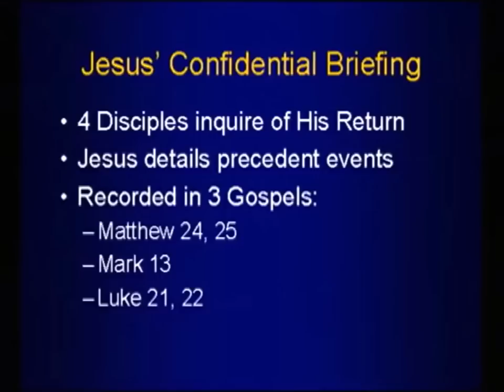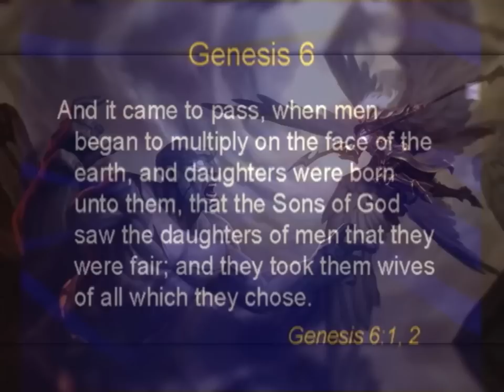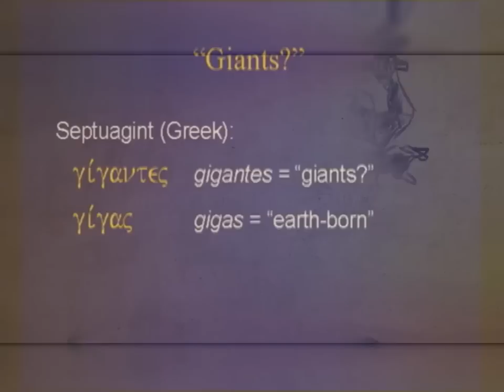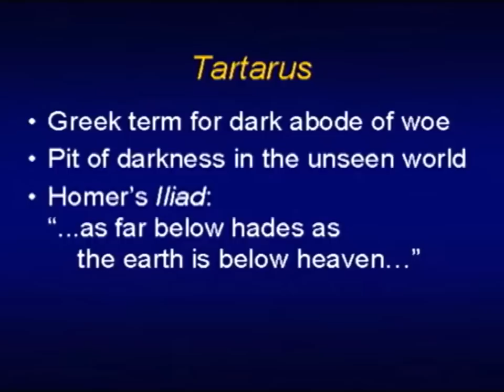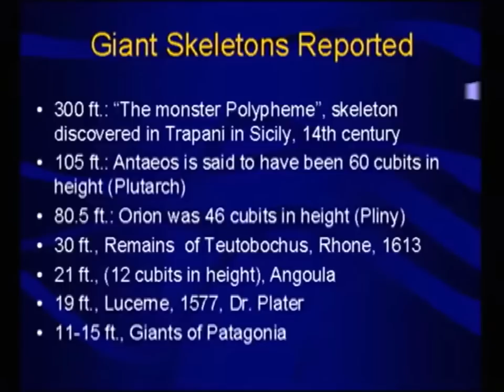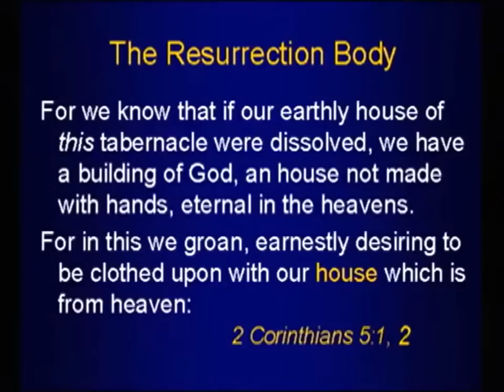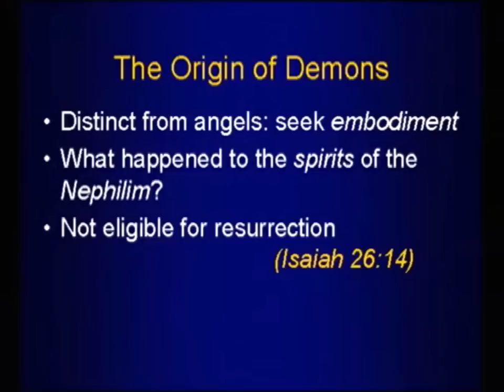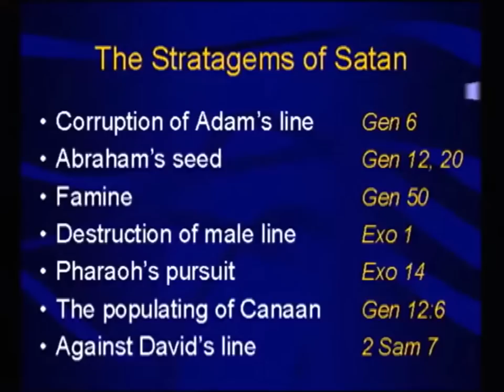Spirits of the Nephilim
Demons are the disembodied spirits of the Nephilim